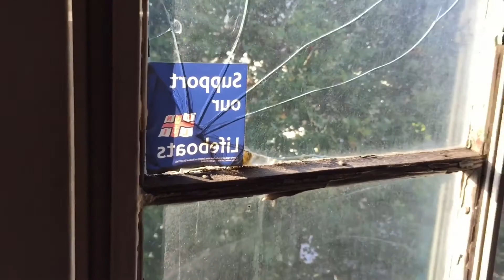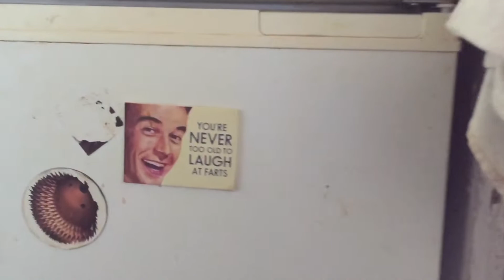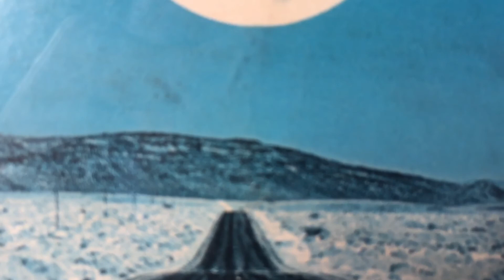MCMXXXV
Retro Art Deco on the go